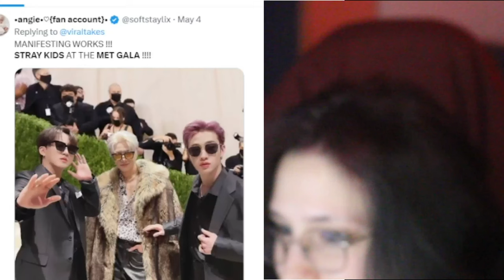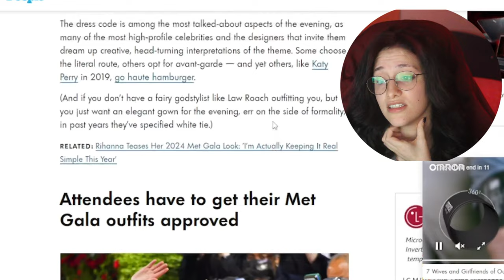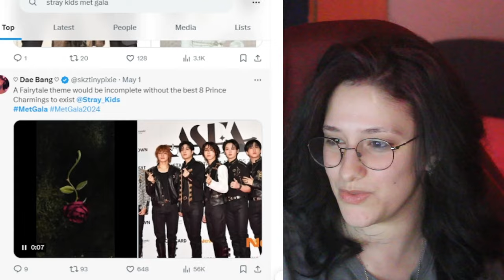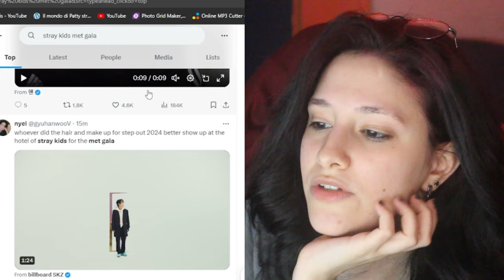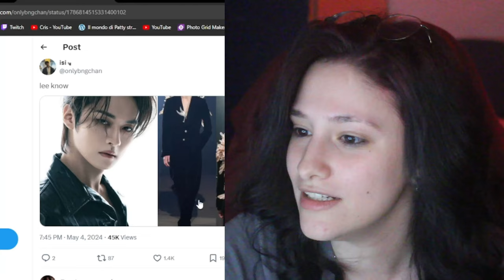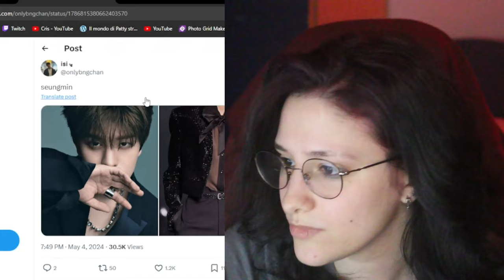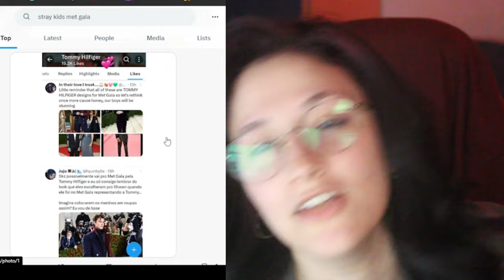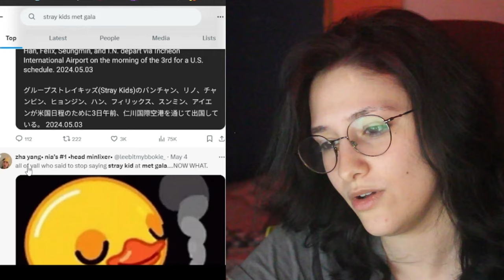STAYVILLE going CRAZY OVER STRAY KIDS AT METGALA2024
nah, but what if it was all a joke?